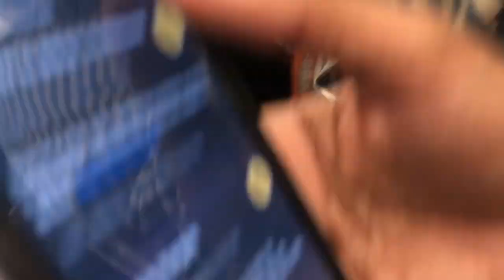ROLLING LOUD | NYC 2019 | VLOG PART 2